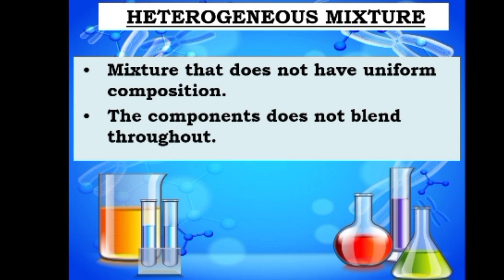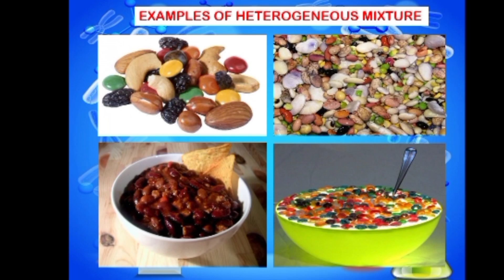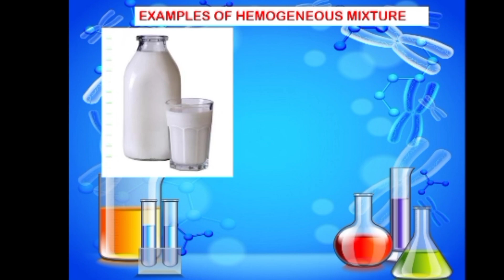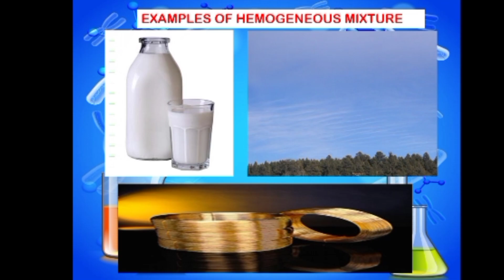HOMOGENEOUS MIXTURE and HETEROGENEOUS MIXTURE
Ano ang pinagkaiba ng homogeneous mixture sa heterogeneous mixture?